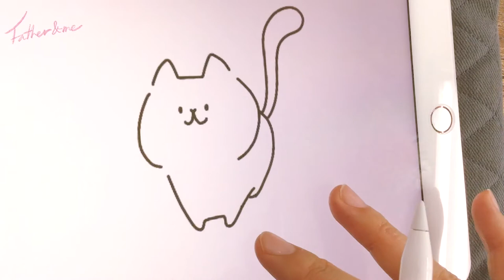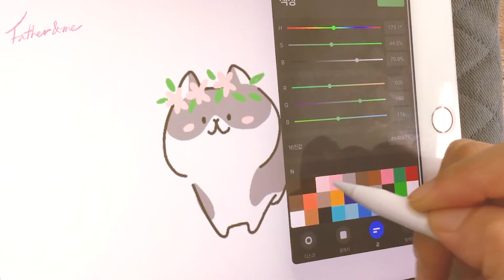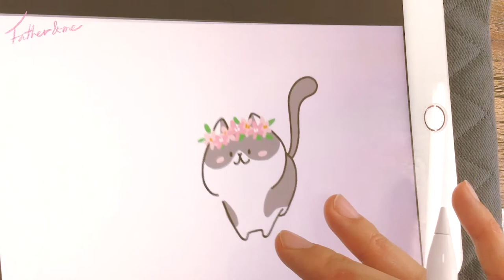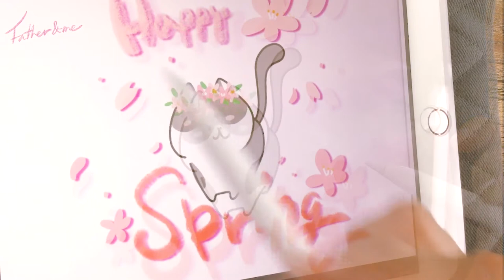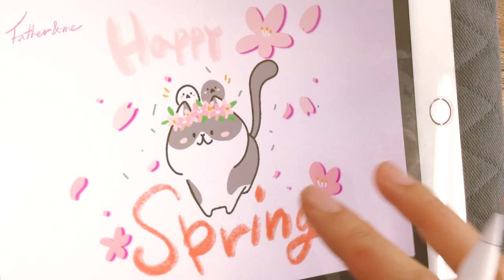[고양이 일러스트] Happy spring 넨도 그리기 (+아이패드 +애플팬슬)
정말 오랜만에;; =ㅅ =;;;
넨도와 돌아왔습니다~ ㅎㅎㅎ
그림을 계속 그려왔으나
영상을 올리지는 못하고 있었어요;;

봄은 이제 지나가고 있으나
이제야 봄 그림을 올려보아요 ^ㅅ^;;

오늘도 좋은 하루 보내시구
와주시는 분들에게 감사드려요~